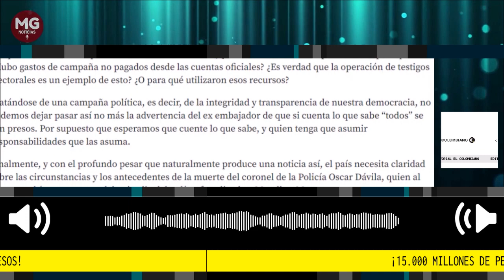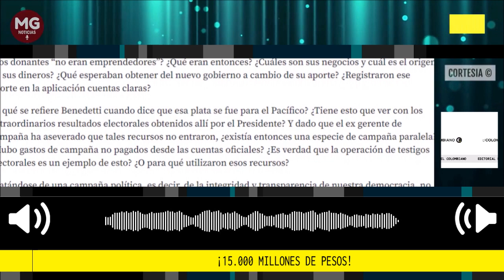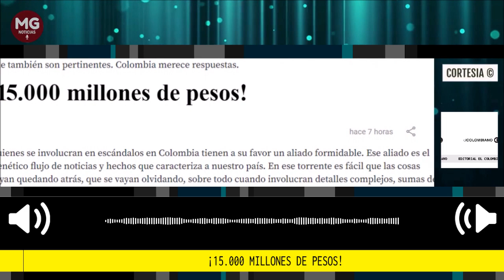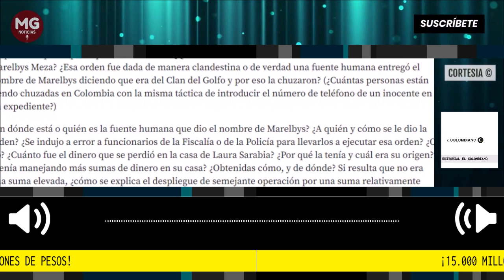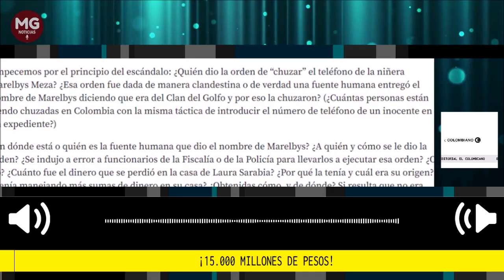¡15.000 MILLONES DE PESOS! 📢 Editorial El Colombiano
Quienes se involucran en escándalos en Colombia tienen a su favor un aliado formidable. Ese aliado es el frenético flujo de noticias y hechos que caracteriza a nuestro país. En ese torrente es fácil que las cosas vayan quedando atrás, que se vayan olvidando, sobre todo cuando involucran detalles complejos, sumas de dinero, operaciones misteriosas, y esquemas sofisticados.